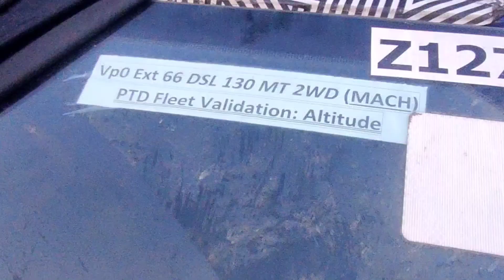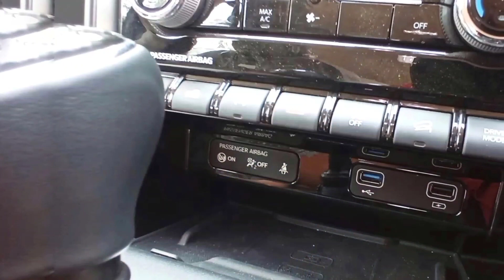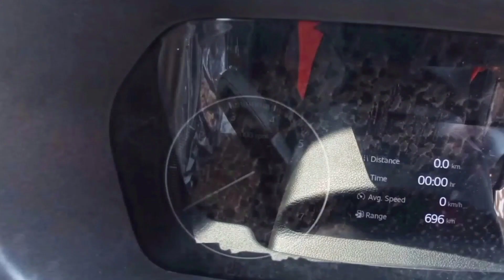Next Generation Scorpio Production Start In Mahindra Nashik Plant - 2nd Top Model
New Scorpio
Scorpio 2022
next generation scorpio 2022
new Scorpio feature
all new mahindra scorpio 2022
next generation mahindra scorpio
new Scorpio base model
new Scorpio top model
next generation scorpio base model
next generation scorpio top model
next generation scorpio value for money model
mahindra & mahindra
new Scorpio Walkaround Review
next generation scorpio Walkaround Review
next generation scorpio Leaks
next generation scorpio teaser
new mahindra thar 2022
thar 2022
next generation mahindra thar

xuv700
mahindra xuv700

old scorpio vs new Scorpio
Next generation scorpio launch date in india
Next generation scorpio launch date
next generation scorpio price
Mahindra Scorpio new Teaser
Scorpio new Teaser
next generation scorpio new teaser launch
Scorpio new Teaser launch
new Scorpio teaser launch
2022 mahindra scorpio teaser launch
2022 next generation mahindra scorpio new teaser launch
mahindra new teaser
Scorpio new video
chopahiya Vahan
chopahiya Vahan scorpio
chopahiya Vahan new Scorpio